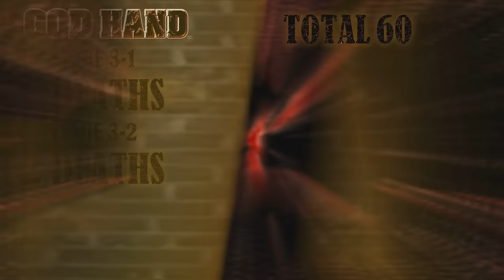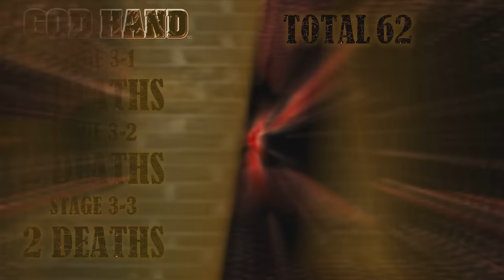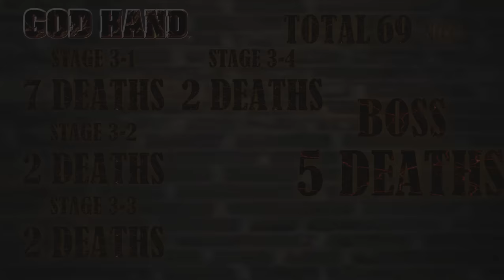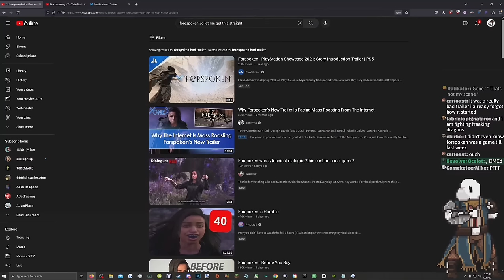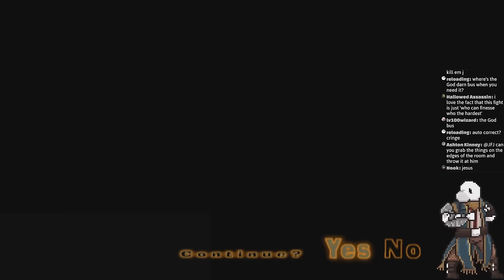God Hand is fun 2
Edited by @Dabunska